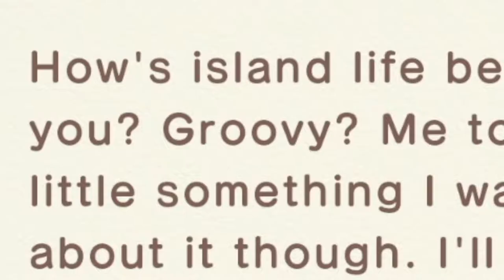animal crossing is BACK (and better than ever) | Animal Crossing: New Horizons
⇢ Not the 2.0 update having me tear up
⇢ In this video, we play the new 2.0 update in Animal Crossing: New Horizons! We got to see some returning characters like Brewster, Kapp'n, Harriet, and many more. We also got to experience some brand new features like The Roost, Harv's Island, villager hangout sessions, etc! Animal Crossing is BACK and better than ever ^^
socials:
if you’re reading this, ily ˶ˆ꒳ˆ˵
chapters:
0:00 Intro
0:44 ACNH 2.0 Update Gameplay
2:19 Kapp'n takes me to an island
4:10 Going to Harv's Island
4:44 Unlocking The Roost and Brewster
5:50 Unlocking some shops at Harv's Island
6:29 Group stretching!!
7:04 Outro